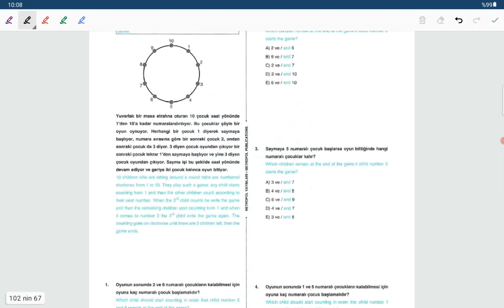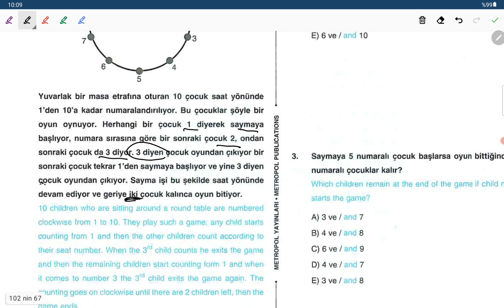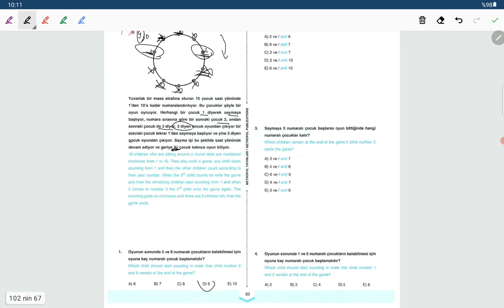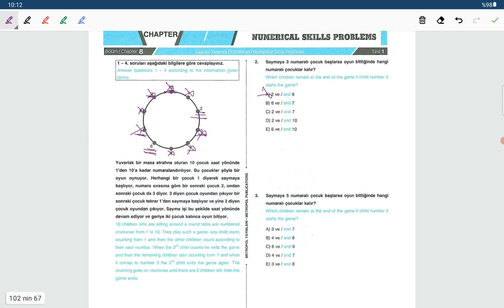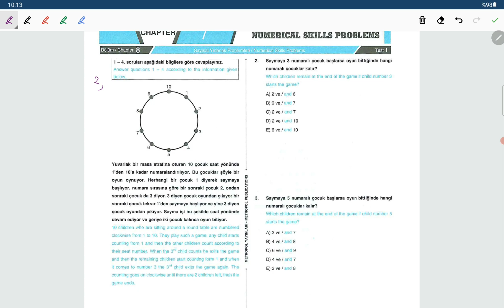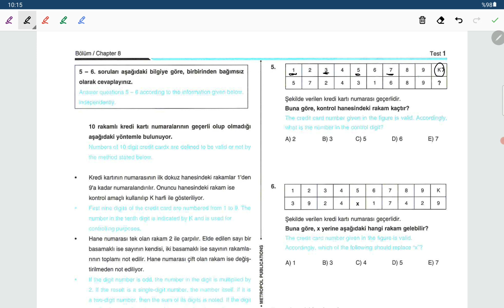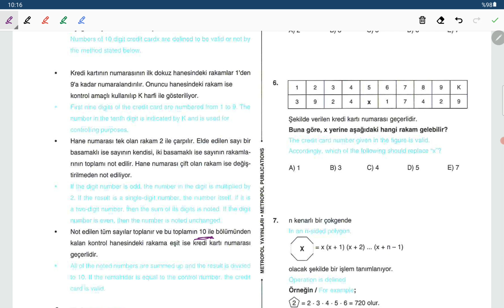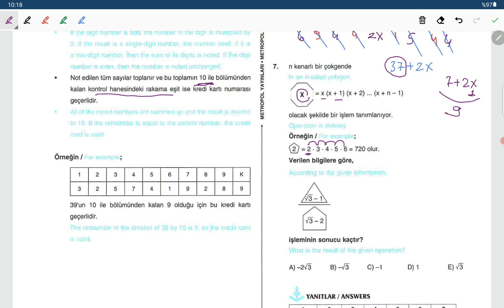SAYISAL MANTIK SORULARI NASIL ÇÖZÜLÜR? -metropol yayınları-sayısal yetenek problemleri:1 (YÖS 2021)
yös sayısal mantık,sayısal yetenek problemleri,metropol yayınları sayısal mantık soruları,sayısal mantık soruları,yös sayısal yetenek soruları nasıl çözülür,yös soruları,yös çıkmış sorular,yös sınavı,yös 2021 hangi sorular çıkar,sayısal mantık sorularının çözümleri.

Bu videoda yös mat-1 sınavında çıkan sayısal mantık ve sayısal yetenek sorularını metropol yayınlarının sorularından çözdüm.

Google Play: YOSARETE

App Store: YOSARETE

UYGULAMAMIZI İNDİREBİLİR, SORU BANKAMIZDAN VE ÜCRETLİ ŞEKİLDE FAYDALANABİLİRSİNİZ. KONU ANLATIM NOTLARI VE DİĞER ÖZELLİKLER ÜCRETSİZDİR.